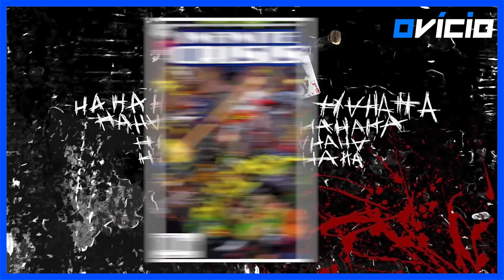OS ATOS MAIS DOENTIOS E INSANOS DO CORINGA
Ele é sem sombra de dúvidas o pior (e mais conhecido) inimigo do Batman. Completamente louco, maligno e sem qualquer sinal de arrependimento ou sentimentos, o Coringa é a maior personificação do caos.

Vamos conferir então neste TOP 10 alguns dos momentos mais doentios e insanos do Coringa. Atitudes que nos fazem ter a certeza de porque ele é considerado não apenas um dos mais icônicos vilões dos quadrinhos, mas da cultura pop em geral.